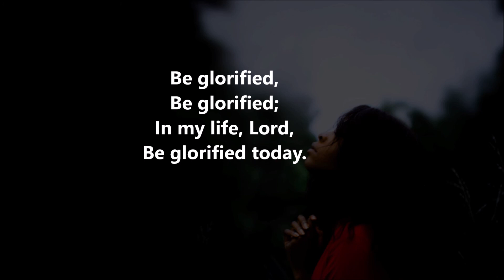In My Life Lord Be Glorified | Worship Instrumental Music | Prayer | Dedication | Devotion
In My Life, Lord, Be Glorified is a song of prayer of total submission to God. Putting God first and doing His will is the duty of every child of God. This instrumental music can be used for prayer, meditation, time Alone with God,  quiet time in His presence.